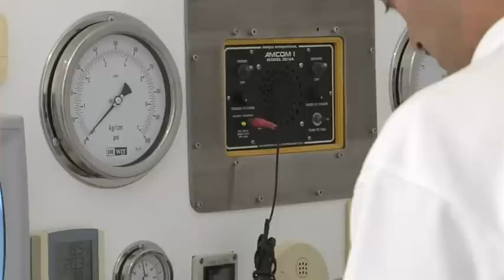César Villaluz, un campeón desempleado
Villaluz explica su historia en Azteca Deportes